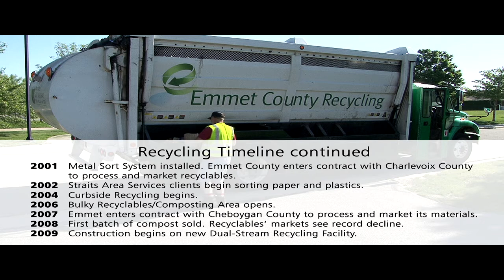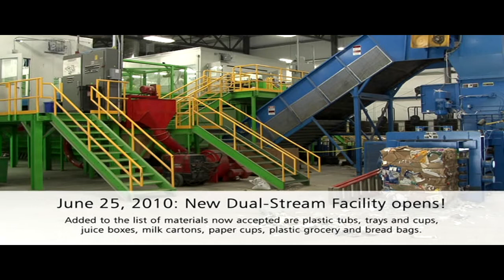Emmet County Recycling Grand Opening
Emmet County Recycling and Waste Services celebrates 20 years of recycling with the grand opening of a new dual-processing system.